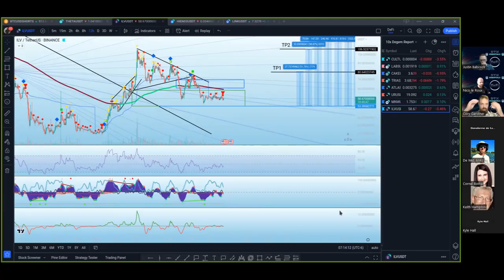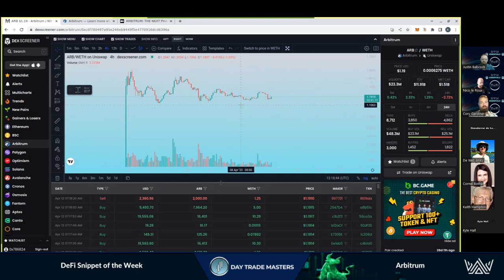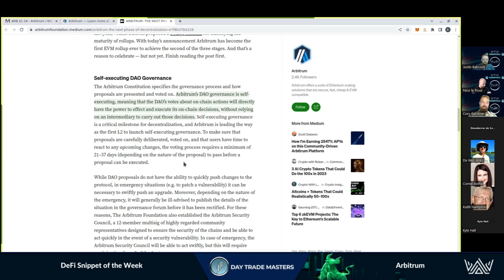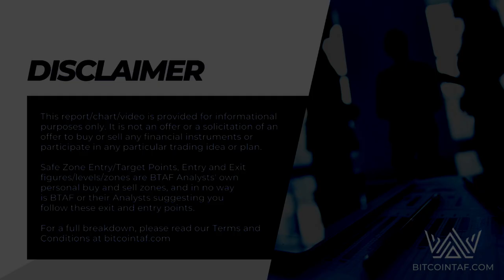DeFi Snippet of the Week - Arbitrum (ARB)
Arbitrum is a Layer 2 Ethereum Solution that is gaining Popularity.
In the Ultimate DeFi Course, we took a closer look.
Here is a sneak peak.

Navigating the DeFi Space alone can be challenging.
This is where Community comes in. We can achieve far more together than we can apart!

Limited Time ONLY, Buy the DTM Essentials Master Bundle & Get a Complimentary Strategy Session with a DTM Senior Analyst

From Trade Setups, Certified Courses, Market Updates and Continuous Education, DTM has you Covered.

Link to Register can be found in our Telegram Channel

Working together to Eliminate the Confusion, Noise, &  Overwhelm & show you Exactly where to apply the Right Amount of Effort for Maximum Return on Time Invested

Discover the Magic Behind-The-Scenes for How DTM Build and Post the Day Trade Setups

The Original Team of Day Trade Signal & Education Innovation